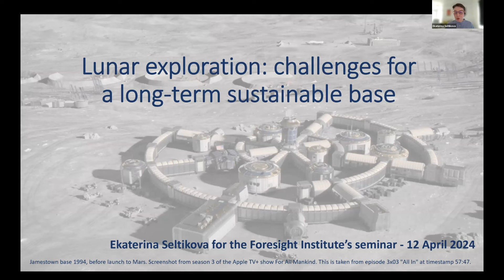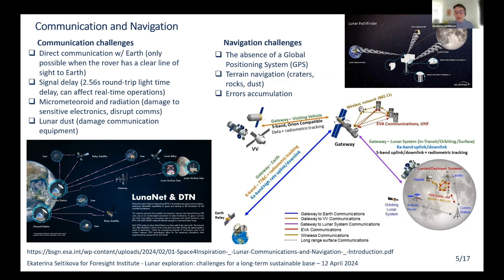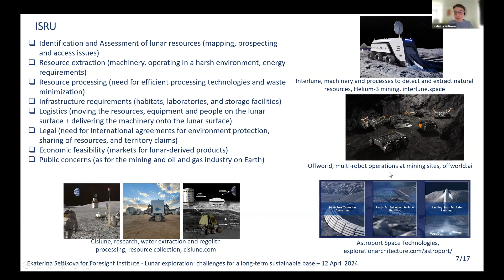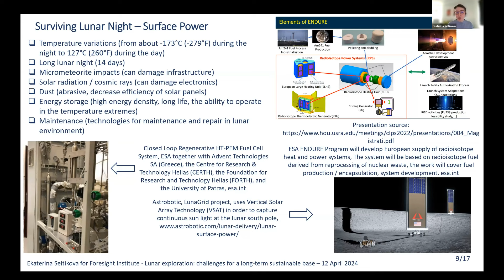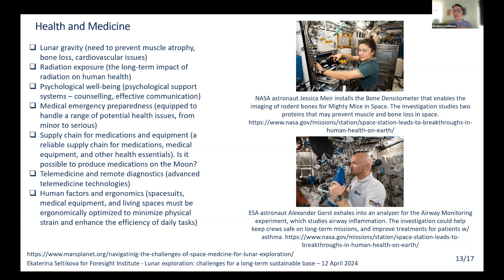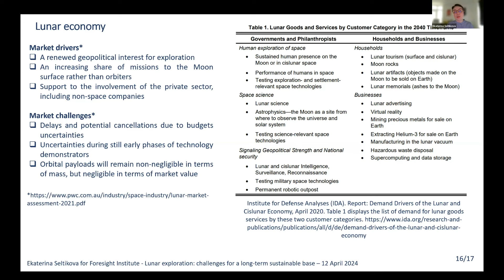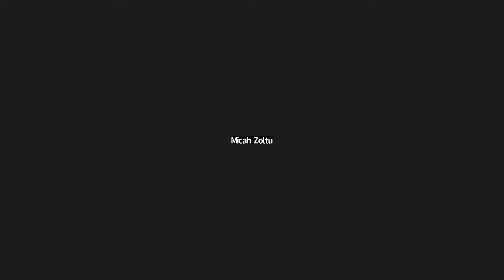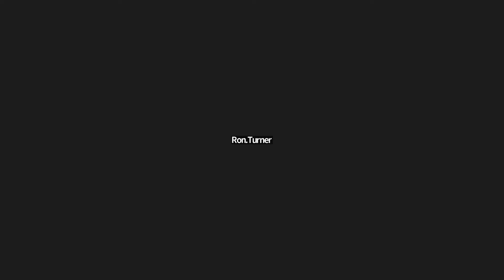Ekaterina Seltikova | Lunar Exploration: Challenges for a Long-Term Sustainable Base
A group of researchers, entrepreneurs, and allies advancing space technologies, from near-term applications to long-term exploration.

Ekaterina is a physicist with a multidisciplinary background in academia, industry, and the nonprofit sector. She currently works on and leads the projects within advanced space concepts and technologies with a focus on lunar exploration. She led and participated in multiple projects within the Space Generation Advisory Council (SGAC) starting from designing a rover to remove the lunar dust to envisioning what a sustainable lunar economy would look like after 20 years of human habitation on the Moon. Ekaterina is also working on coordination of technical aspects, including standards, protocols, information sharing, and infrastructure requirements with a focus on interoperability as part of the Lunar Technical Coordination working group within the Global Expert Group on Sustainable Lunar Activities (GEGSLA) of Moon Village Association (MVA). Additionally, she contributes to Lunar Surface Innovation Consortium (LSIC) focusing on dust mitigation and extreme environments with the aim of identifying needs and gaps in technologies, providing recommendations to foster their development to enable survival and operations in the lunar environment.

Abstract: As humanity looks for extending its habitat beyond Earth, the moon presents itself not just as a destination, but as a potential home. In this webinar, Ekaterina will cover what challenges humankind needs to overcome to build a truly long-term sustainable lunar base. The talk will cover not only technological challenges and how we are trying to solve them, but also interoperability and information sharing. The special attention will be given to the topic of lunar dust and its mitigation strategies.